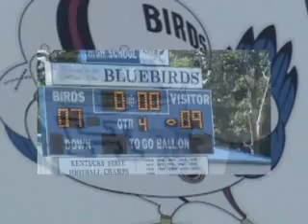highlands vs colerain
jv game